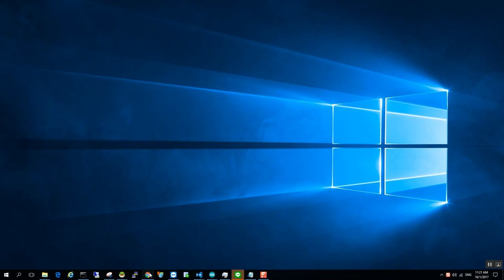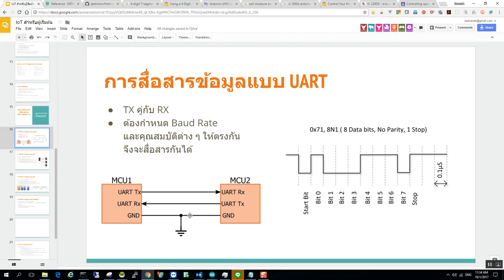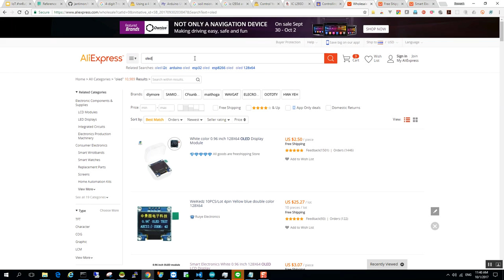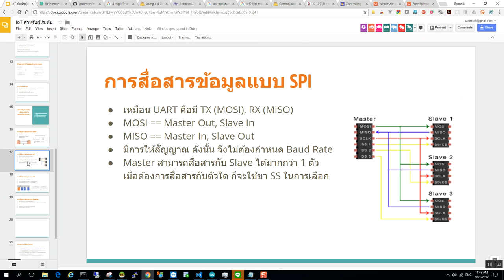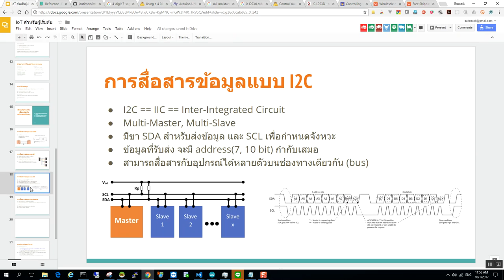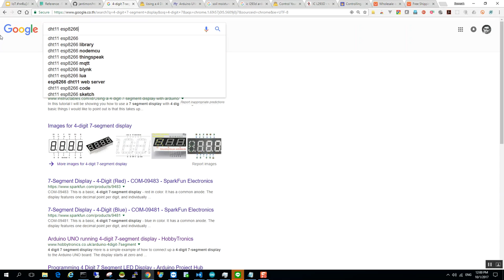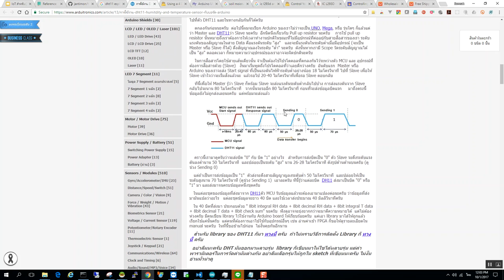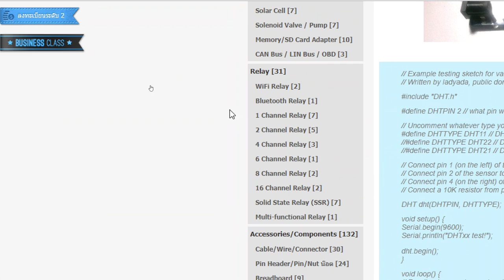EP-4 IoT Basic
อบรม IOT ครั้งที่ 1 ระหว่างวันที่ 30 กันยายน – 5 ตุลาคม 2560